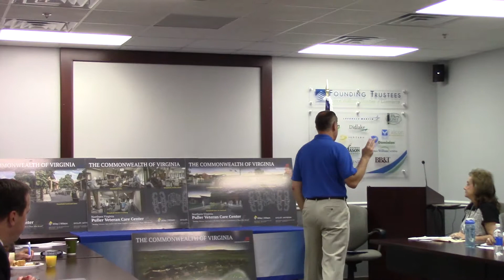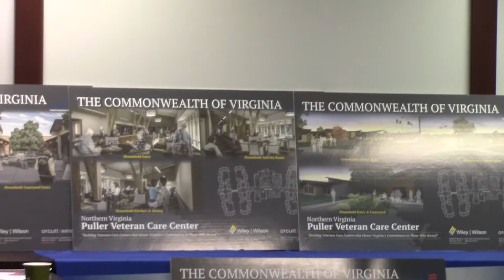Puller Veterans Care Center groundbreaking set for Oct. 26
The Puller Veterans Care Center will have its groundbreaking ceremony on October 26.

The latest information on the project was shared by Delegate Rich Anderson at a meeting of the Veterans Council for the Prince William Chamber of Commerce.

Read more about the veterans care center here.

Anderson was one of the elected officials to carry the bill, and he shared insight on what the center will be able to do for elderly veterans that have served in the United States military.

“I think the name is somewhat misleading – Virginia veterans care center – it does not do outpatient care, it is more like a veterans home. Think about a permanent residence, for veterans, who need intensive care. But there is also a mission included where they can do transitional work within individuals,” said Anderson.

Virginia ultimately selected a property in the Vint Hill area of Fauquier County on the Prince William-Fauquier line, after the locality donated the land for the project, which was a requirement, according to Anderson.